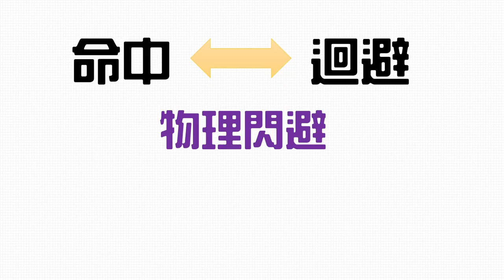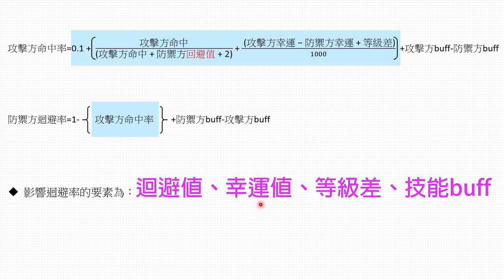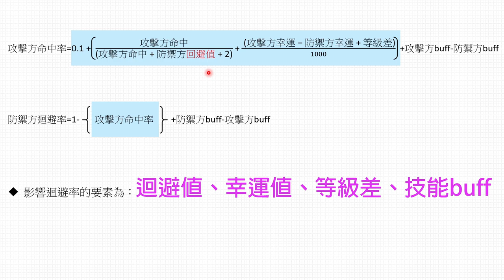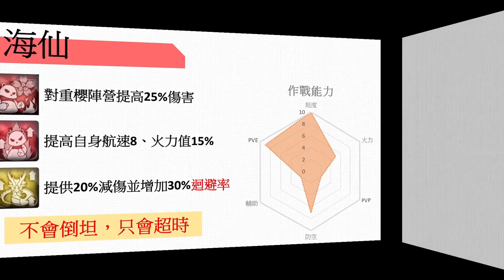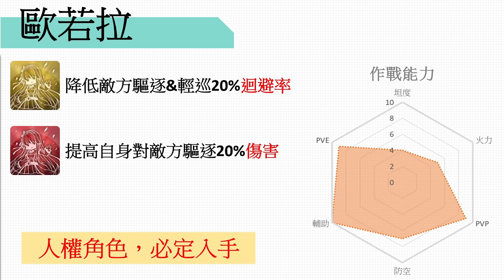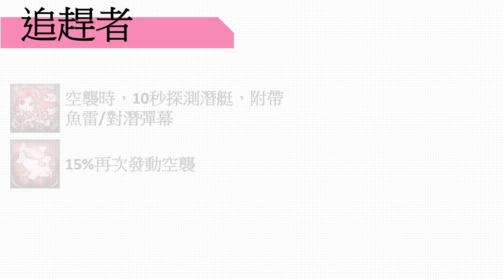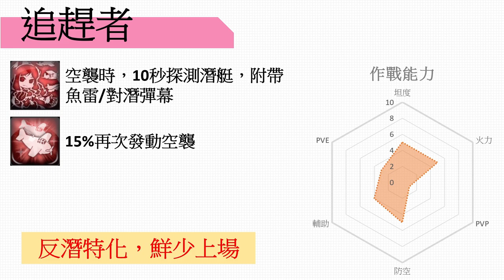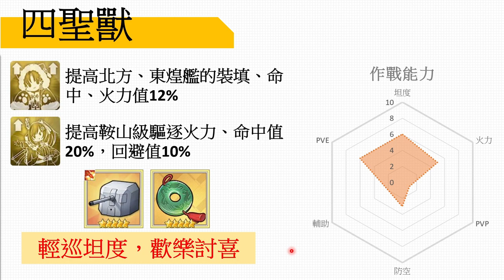【碧藍航線】雖然我不想承認...│人權角真滴強│台服春節新船介紹│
台服在春節期間加入了很多新船
到底有那些船是未來的潛力股呢
而誰又是由遊戲內最BUG的存在